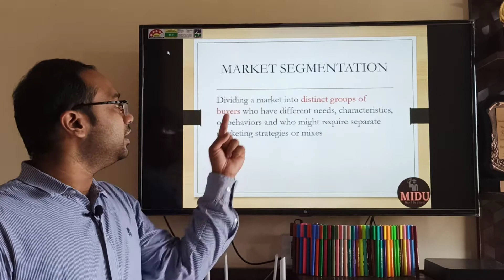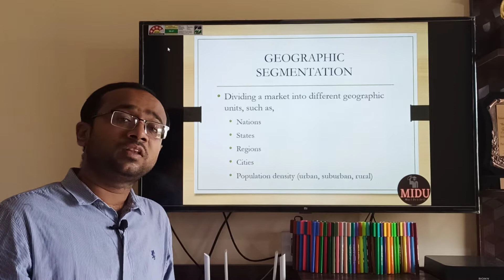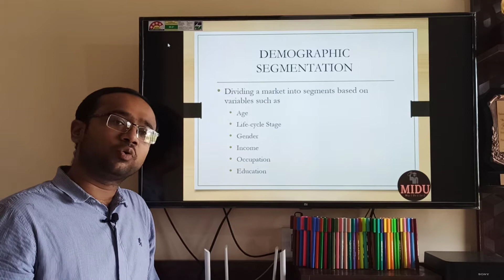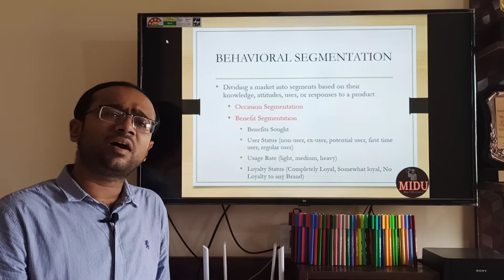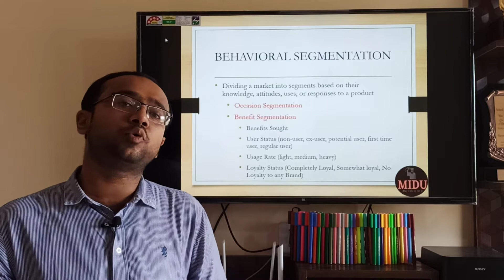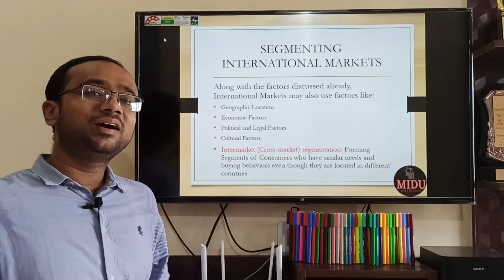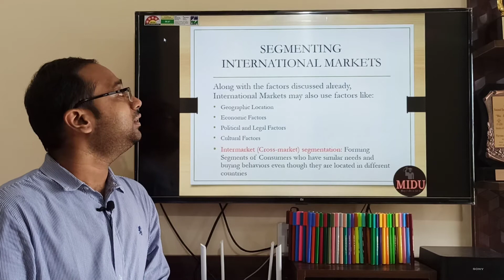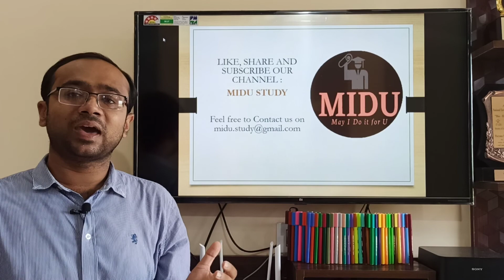MARKETING - 22. Market Segmentation (Hindi)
Understand the very important concept of market segmentation in a very simple way.